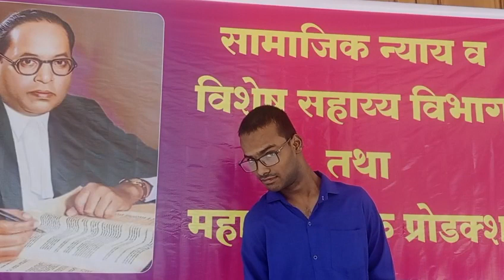Vachu Savidhan 12 Tas || Interview Of Participant Tushar More